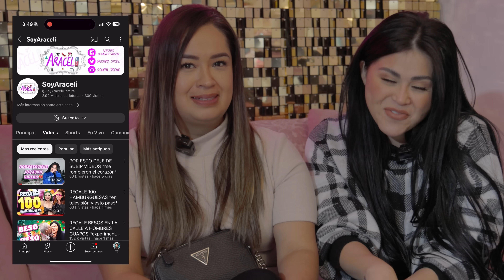REGALO UN VESTIDO DE XV AÑOS A UNA FAN